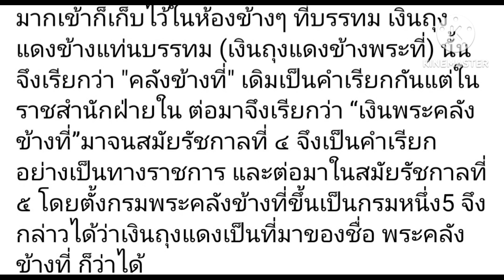เงินถุงแดง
เงินถุงแดง คือ เงินเก็บออมของพระบาทสมเด็จพระนั่งเกล้าเจ้าอยู่หัว รัชกาลที่ 3 เป็นผลกำไรจากการค้าขายกับต่างชาติ ตั้งแต่ทรงรับราชการในสมัยรัชการที่ 2 พระองค์ทรงพระปรีชาสามารถทางด้านการปกครอง กฎหมาย และการค้าขาย อย่างปราดเปรื่อง ทรงมองกาลไกลว่า ประเทศสยาม อาจจะต้องใช้เงินในภายภาคหน้า ซึ่งต่อมาเงินจำนวนนี้ ก็ได้ใช้ในการไถ่บ้านเมืองจากอริราชศัตรู ในสมัย รศ 112 และทำให้ไทย ได้เป็นไทยมาจนถึงทุกวันนี้❤